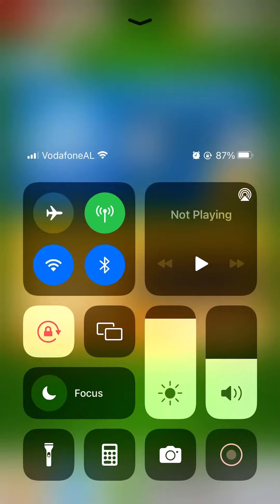41 Streak - Score! Hero 2022 - Italy Vs. England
41 Streak - Score! Hero 2022 - Italy Vs. England